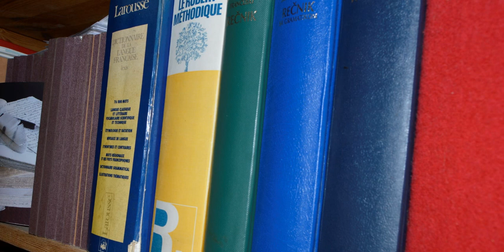René Char - La liberté